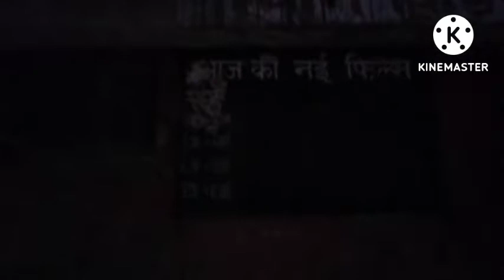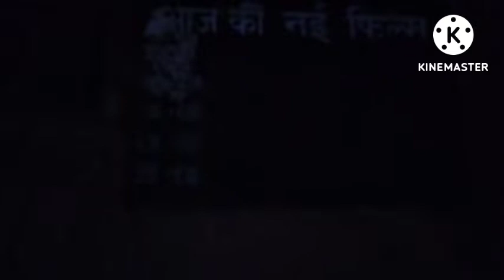तो आप भी देखो कितना काम करना पडता है दुकान मे